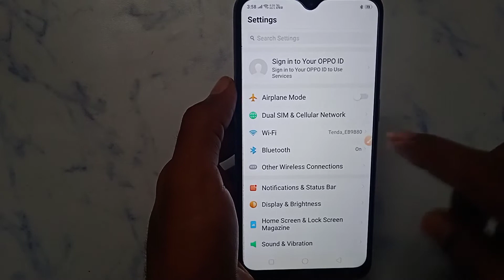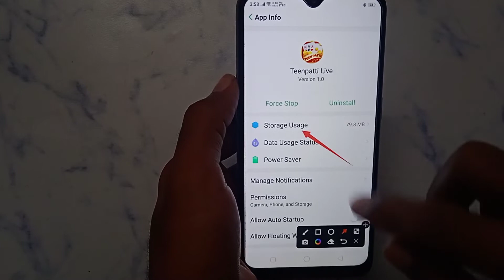How to fix Invalid OTP problem solve in Teen Patti Live